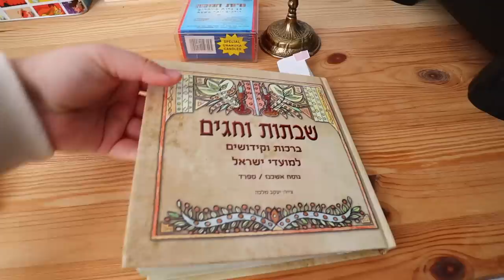אוכלים את כל הסופגניות של רולדין ! | ולוג חנוכה 2021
💜אם אתם קוראים את זה תגיבו: נס גדול

אוהבת💗
מיכל מצוב